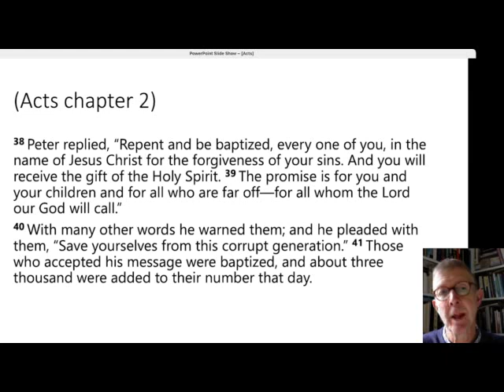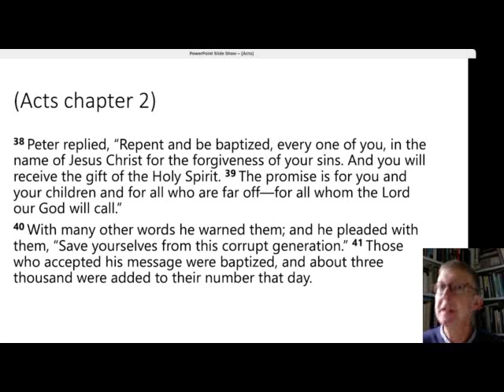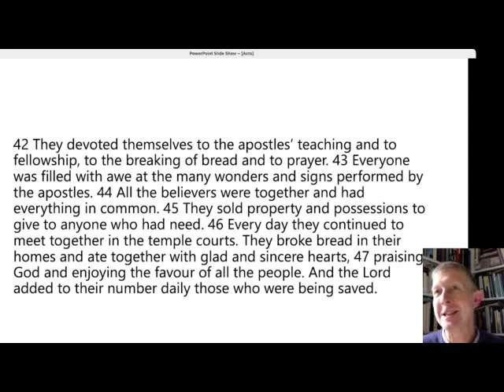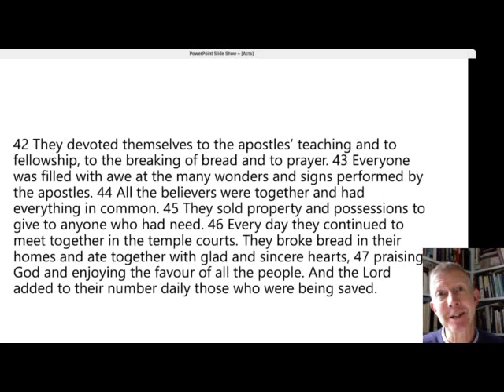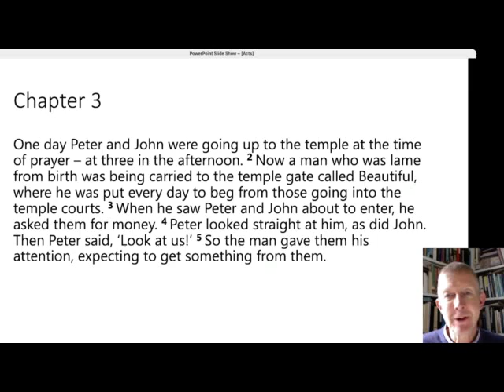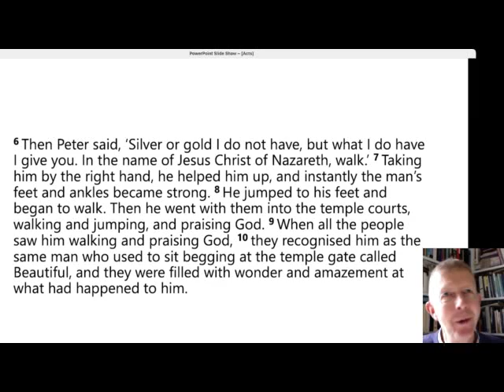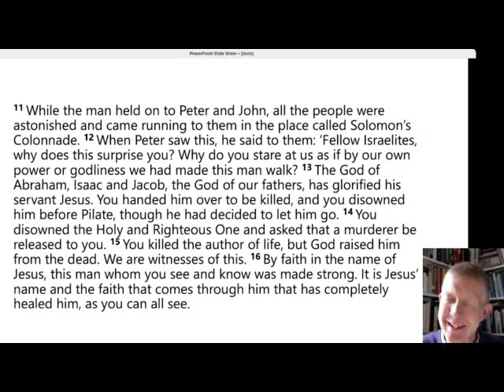Acts 2 - 3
Early days in the life of the church